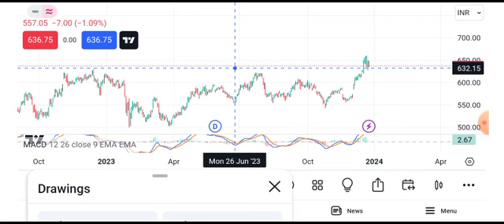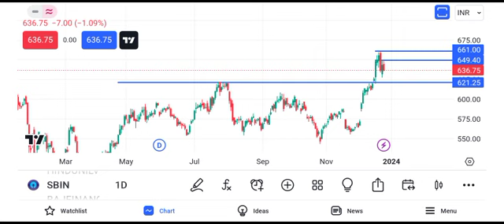State Bank of India share latest news | State Bank of India share news today